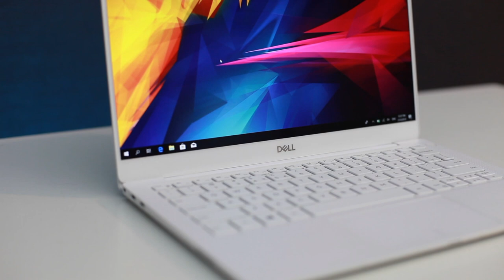Dell XPS 13 Hands-On | Of Refinement & Better Webcam Placement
The Dell XPS 13 has consistently been one of the best productivity focused premium laptops in the market, and this latest iteration is the best one yet. However, other manufacturers are catching up really fast; competition has never been tougher for the XPS 13.

With that in mind, does the XPS 13 still have what it takes? Does it still stand out among its equally sleek and capable competition? Find out in this video!